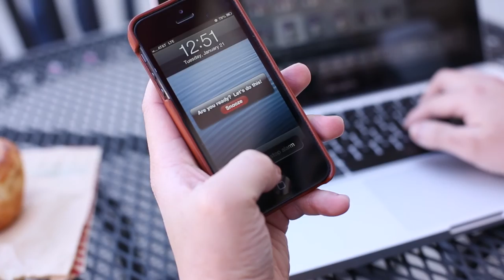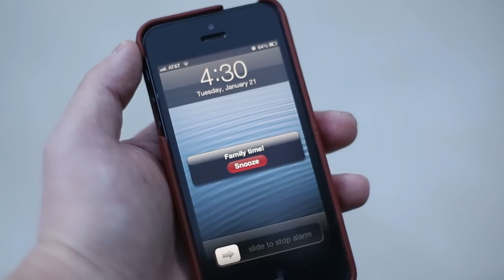Mike Chan Photography - Wedding Photography Promo Video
A behind the scenes, day in the life of, Mike Chan Photography; wedding and portrait photographer.